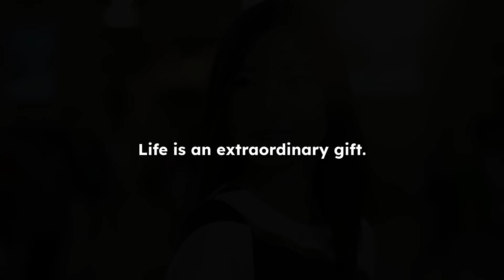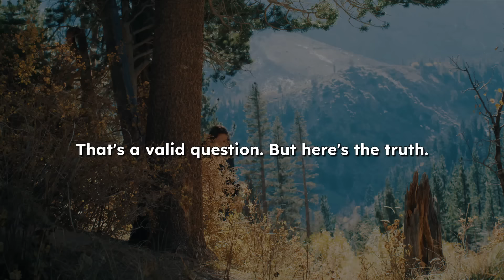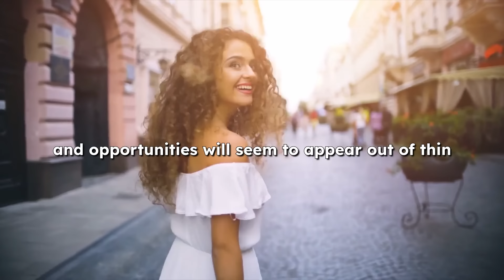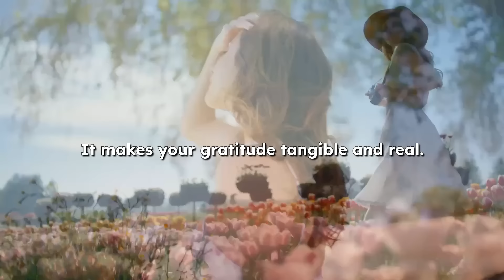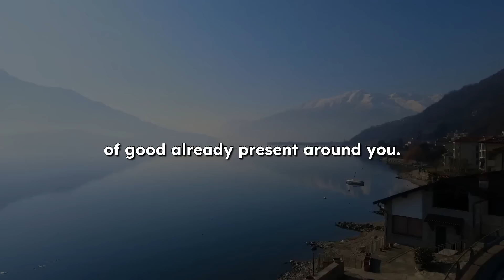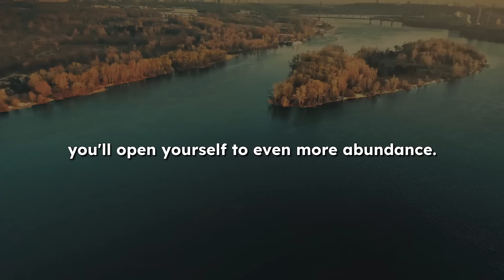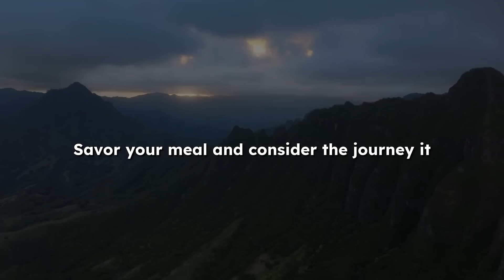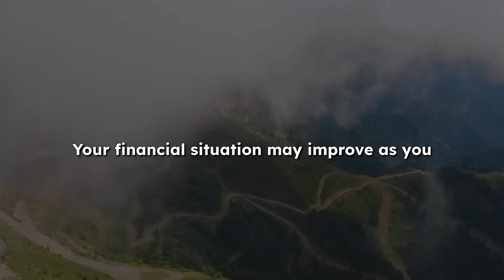Stop Struggling to Manifest | Use Gratitude to Get What You Want - Dr. Joe Dispenza Motivation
In this video, discover the transformative power of consistent practice and how it can change your life in profound ways. The more you dedicate yourself to this simple yet powerful routine, the more you'll see positive shifts in your thoughts, emotions, and overall reality. This isn’t just about temporary motivation—it's about adopting a new mindset and daily habits that lead to lasting transformation. Whether you're looking to overcome obstacles, achieve your goals, or simply live a more fulfilling life, this video will provide you with the tools and inspiration to make it happen. Start practicing today, and watch as your life begins to transform in ways you never imagined.

About Joe Dispenza:

Joe Dispenza is a distinguished author, speaker, and researcher specializing in neuroscience, epigenetics, and quantum physics. His research explores the human mind's capacity to influence our reality and promote self-healing.

This channel is committed to offering top-notch insights and secrets on manifestation, deeply rooted in the teachings of Dr. Joe Dispenza. Here, you'll find precise and valuable information about the Law of Attraction that will rapidly enhance your ability to manifest your desires.